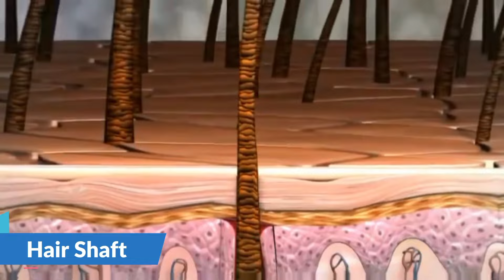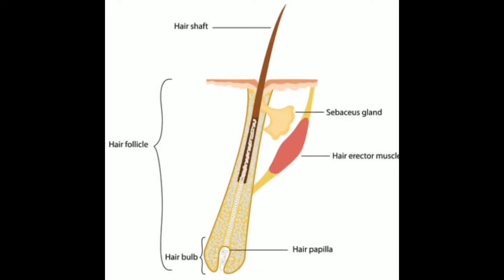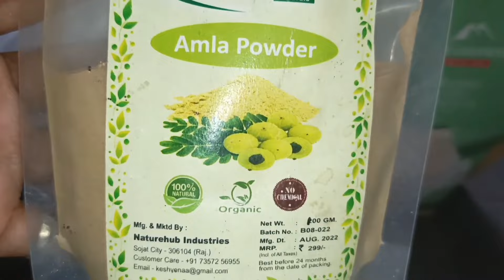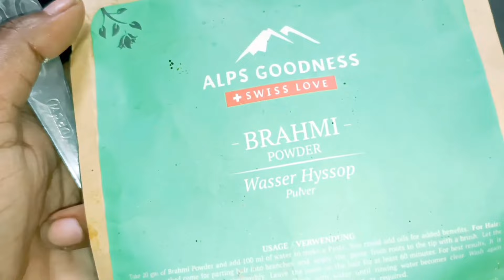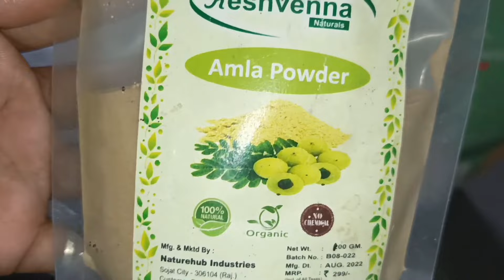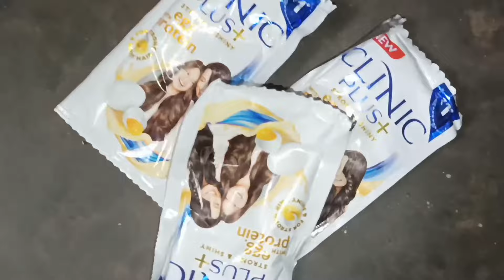बस 30 मिनट लगाया और बाल जमीन तक आ गए / सिर्फ 15 दिन में | Fast Hair Growth Oil | 15 Day Hair Growth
इस जादुई चीज से रातो-रात बढ़ेगे बाल,बालों का झड़ना खत्म होगा/Fasthairgrowth/baal lambe karne ka tarika

hair ko long karne ka tarika
lambebbaal karne ka tarika
baal lambe kaise kare
fast hair growth
long hair
how to grow hair faster and singer
7 days hair growth challenge
hair growth challenge
baal ko silky karne ke tips
nariyal tel me kya milakar lagye
baal ko ghana kaise kare
kya kare jis se baal lambe ho jaye
baal ka jhadna kaise roke
hair fall ko kaise roke
hair regrow kaise kare